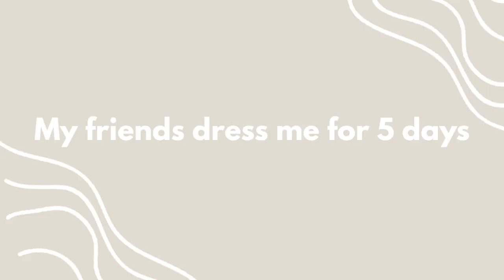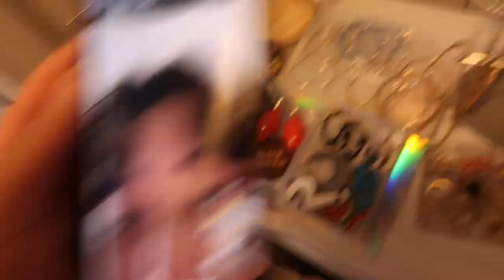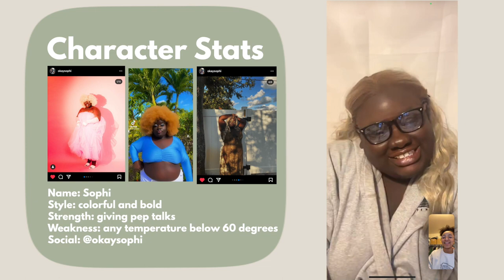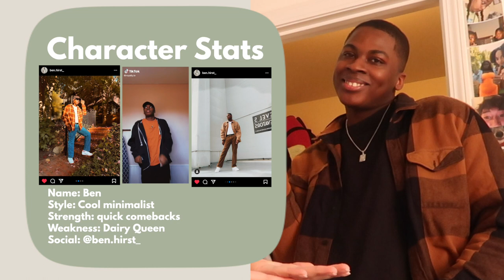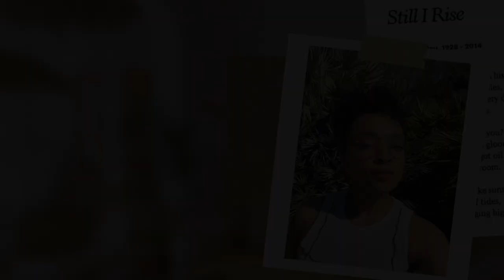My Friends Dress me for a Week (ft. Deb Smikle, Clarence Angelo, and MORE)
Things indeed get ✨spicy✨ This was so much fun yall!! Make sure to check out Linh's video as well as my amazing friends' accounts. Hope you got some inspo too hehe.
FRIENDS!
Linh's Vid!
where to say hello!
Why are you all the way down here? The video's up there!
Dang, you're really persistent.
CONGRATULATIONS. You've unlocked a secret!
secret: 𝔂𝓸𝓾'𝓻𝓮  𝓫𝓮𝓪𝓾𝓽𝓲𝓯𝓾𝓵